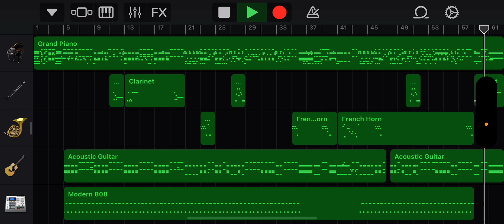Candle in the wind. ￼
This song was inspired by my Casio keyboard. It’s one of my favorite songs on there, so I decided to create it in GarageBand. ￼